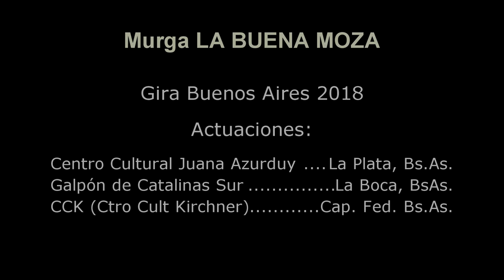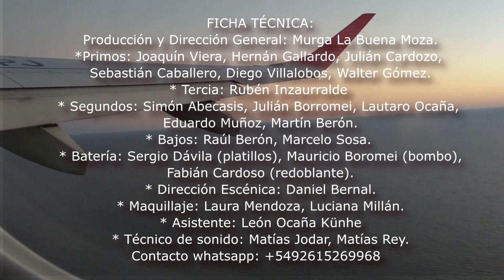Gira por Buenos Aires | completa | La Buena Moza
Momentos captados por el propio grupo en gira. Esta murga visita nuevamente Buenos Aires como en años anteriores  y lo hace por primera vez en avión.
La gira fue:  La Plata Ctro Cultural Juana Azurduy, luego en La Boca Teatro de Catalinas Sur y finalmente en el tremendo CCK Centro Cultural Kirchner con entradas agotadas.
Va nuevamente el agradecimientos a los que nos dieron su confianza, Murga La Quetejedi, Murga La Que Se Viene, Grupo de Teatro Catalinas Sur, Espacio Cultural Juana Azurduy, y toda la gente del CCK.
También agradecer el apoyo del Instituto Nacional del Teatro y la Secretaría de Cultura de la provincia de Mendoza .
Videos con fotos aportadas por gentileza del área de prensa de Cck, y del equipo de La Buena Moza. Lula Millán, Mati Rey, Lucho Martin fo y Antonella fotógrafía artística.

FICHA TÉCNICA:
Producción y Dirección General: Murga La Buena Moza.
Cantantes:
*Primos: Joaquín Viera, Hernán Gallardo, Julián Cardozo, Sebastián Caballero, Diego Villalobos, Walter Gómez.
* Tercia: Rubén Inzaurralde
* Segundos: Simón Abecasis, Julián Borromei, Lautaro Ocaña, Eduardo Muñoz, Martín Berón.
* Bajos: Raúl Berón, Marcelo Sosa.
* Batería: Sergio Dávila (platillos), Mauricio Boromei (bombo), Fabián Cardoso (redoblante).
* Dirección Escénica y musical: Daniel Bernal.
* Dirección de Actores y Puesta en escena: Lautaro Ocaña.
* Diseño vestuario y Coordinación estética general: Eduardo Muñoz
* Arreglos vocales: Daniel Bernal, Simón Abecasis.
* Maquillaje: Laura Mendoza Makeup Fx, Luciana Millán.
* Asistente: León Ocaña Künhe
* Técnico de sonido: Matías Jodar, Matías Rey.
Youtube: Murga La Buena Moza
Telegram: Canal Murga La Buena Moza